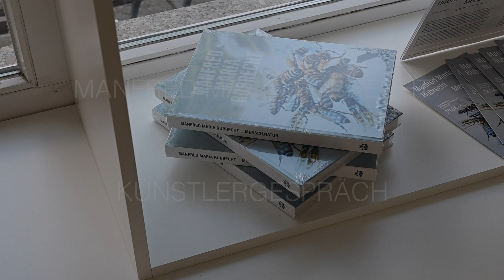Künstlergespräch in der Galerie mit Manfred Maria Rubrecht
Die Galerie lud ein zum Künstlergespräch mit Manfred Maria Rubrecht –
Impressionen.

(das Video ist gefördert durch "Neustart Kultur" und "StiftungKunstfonds" und produziert von: Josh Schlasius)

KURZINFO ZUR AUSSTELLUNG
MENSCH.NATUR – MANFRED MARIA RUBRECHT

Umweltschutz und ökologisches Handeln sind seit Jahren Dauerbrenner-Themen. Die Fridays-for-Future-Bewegung brachte die Themen (mal wieder) auf die Straße, die Corona-Pandemie ließ die Stimmen, die nach mehr Nachhaltigkeit und Verantwortung für unseren Planeten riefen, verstummen. Gesundheit – das scheint nun das Wichtigste und Vorrangigste! Doch hängt nicht auch unsere gesellschaftliche und individuelle Gesundheit mit der Gesundheit unserer Umwelt zusammen?

Die Ausstellung „Mensch.Natur“ verdeutlicht diesen künstlichen Bruch, den der Mensch selbst zum umgebenden Naturraum geschaffen hat: Erst der Mensch. Punkt. Dann die Natur. Der Künstler Manfred Maria Rubrecht drückt in seiner Malerei die Sehnsüchte der Menschen nach der Natur aus, auf deren Ästhetik er den Blick der Betrachtenden lenkt. Mit sattgrünen Wiesenlandschaften, fulminanten Alpenpanoramen oder mit einer Momentaufnahme des fleißigen Treibens von Wildbienen verführt er uns in die unendliche Naturvielfalt.

Seit 2016 denkt M.M. Rubrecht Porträt und Landschaft zusammen. Bereits im gleichen Jahr wurden die ersten Werke aus dieser Reihe gezeigt. Nun lässt sich mit der aktuellen Ausstellung, die neben der Malerei auch Rubrechts bildhauerische Arbeiten zeigt, vertieft in das künstlerische Schaffen eintauchen.

Galerie Rubrecht Contemporary
Büdingenstrasse 4-6, 65183 Wiesbaden, Deutschland